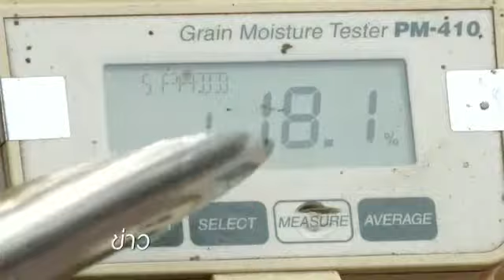TPBS : สมาคมผู้ส่งออกข้าวไทย เสนอแนวทางแก้ปัญหาราคาข้าวตก 4/6/2557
จากปัญหาราคาข้าวที่ตกต่ำ ทำให้มีข้อเสนอจากสมาคมผู้ส่งออกข้าวไทย ให้วางแผนจัดการผลผลิตข้าวฤดูกาลใหม่ เร่งตรวจสต็อกข้าวเก่าและฟื้นกลไกการค้าข้าวเสรี ยกระดับอุตสาหกรรมข้าวไทยให้ยั่งยืน